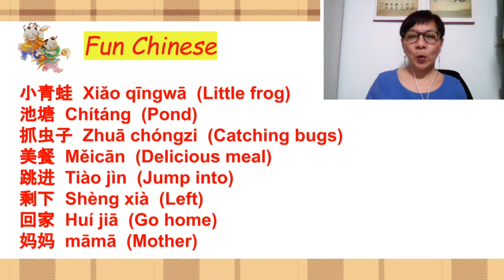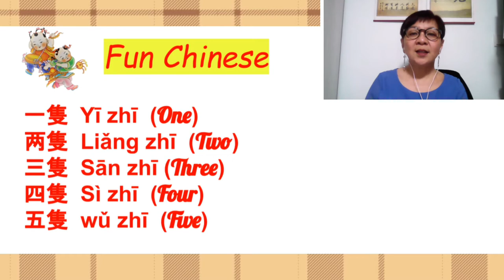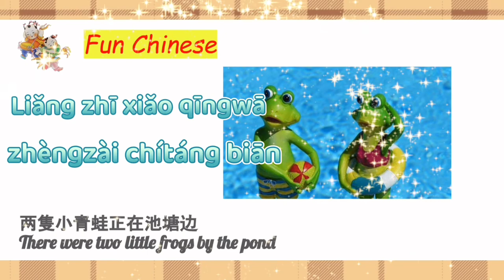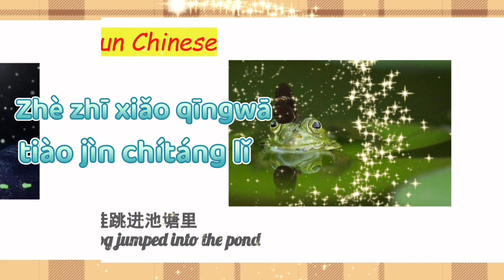Chinese song title: Five little frogs (五只小青蛙 Wǔ zhī xiǎo qīngwā)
Chinese Keywords learned in this song:

小青蛙  Xiǎo qīngwā  (Little frog)
池塘  Chítáng  (Pond)
抓虫子  Zhuā chóngzi  (Catching bugs)
美餐  Měicān  (Delicious meal)
跳进  Tiào jìn  (Jump into)
剩下  Shèng xià  (Left)
回家  Huí jiā  (Go home)
妈妈  māmā  (Mother)
一隻  Yī zhī  (One)
两隻  Liǎng zhī  (Two)
三隻  Sān zhī (Three)
四隻  Sì zhī  (Four)
五隻  wǔ zhī  (Five)

Do hope you enjoy the video and do learn some chinese words.

You are welcome to subscibe my video and give comments for improvement.  :)